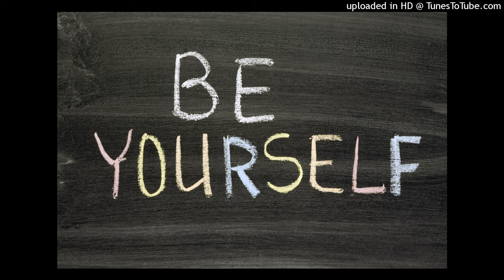Gang Man Ft. Alic - Individua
i love hip hop